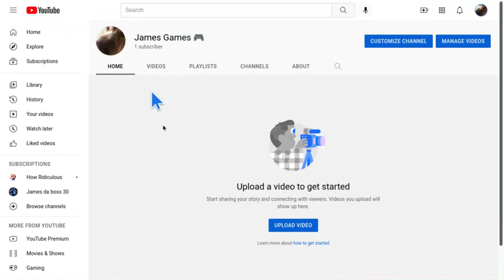Intro 2 channel